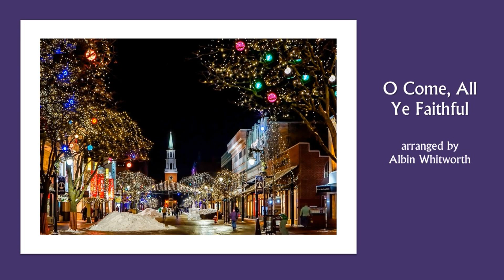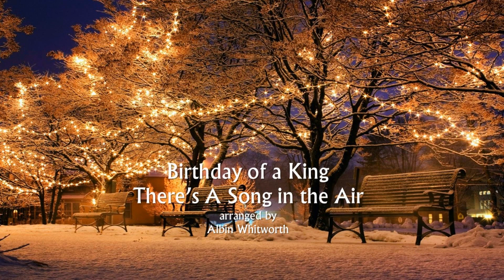Organ Music for Christmas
Organist Mike Tomesek plays Christmas favorites on England's Salisbury Cathedral 1877 Father Willis organ using Hauptwerk Virtual Pipe Organ software. Selections include O Come, All Ye Faithful, Bring a Torch Jeanette Isabella, He Whom Shepherd Men Came Praising, Hark, the Hearld Angels Sing/Angels from the Realms of Glory, O Little Town of Bethlehem, The First Noel, Birthday of a King/There's A Song in the Air, Let All Mortal Flesh Keep Silence, Rejoice, Rejoice Believers, and Silent Night. Enjoy!!